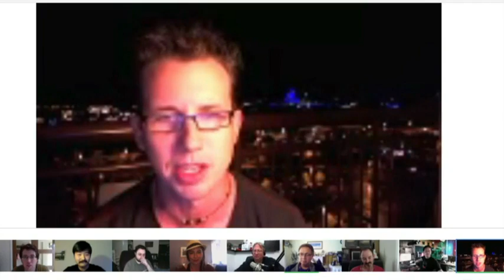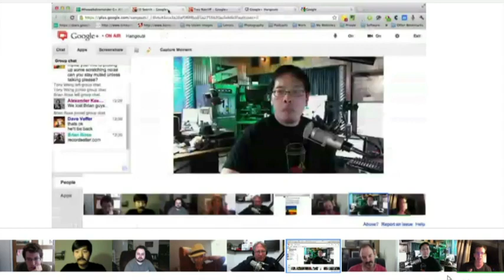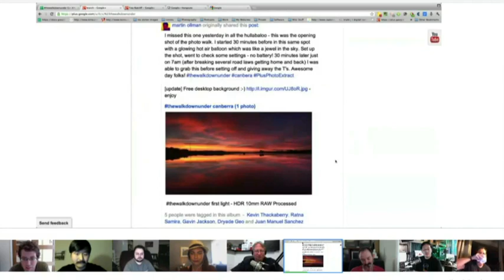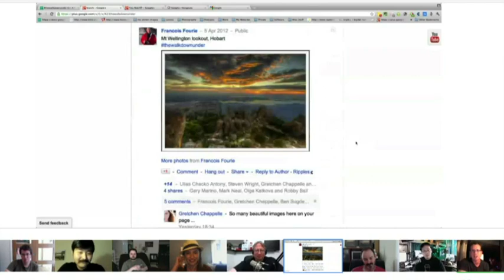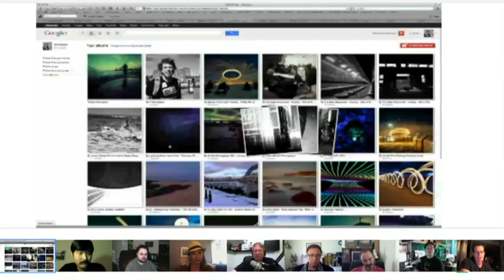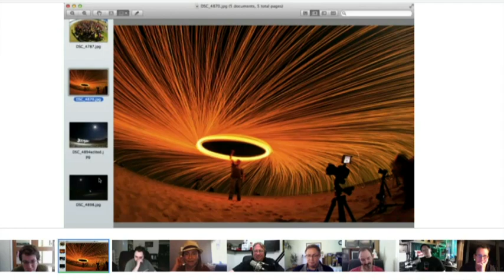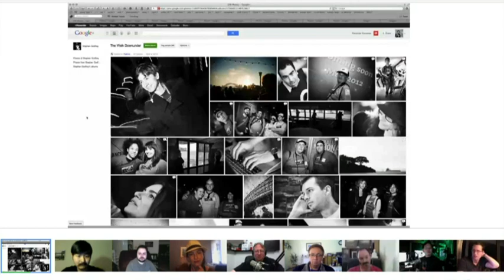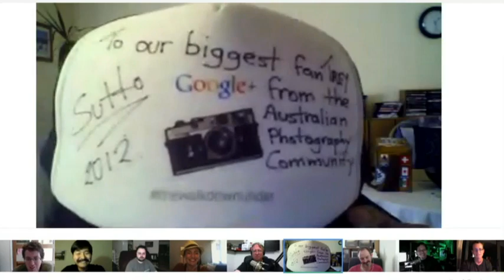Trey's Variety Hour 30: The Great Aussie Photowalk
Australian Photowalkers Michael N Sutton, Gretchen Chappelle, Mykal Hall, and Alexander Kesselaar join adopted Aussie Brian Rose from the Google+ Photos team, Keith Barrett and me for the show!

We have a great time sharing all kinds of photos and stories from the record setting photowalk in Australia.

Check the hashtag TheWalkDownUnder on G+ for a cornucopia of cool posts about it

Sutton shared this really cool Google Spreadsheet of all the photo albums from the walk

We finish the show by sharing some G+ Discoveries:
Stephen Godfrey, David Savage, Michelle Robinson, Francis Gorrez, and Andrew Sanigorski.

Thanks to Tony Wang from TWiT.tv and Dave Veffer for producing.

Podcast Options - Great ones! Get it first via...

Option 3: There are other subscription options avail on the TWIT

Running time: 1:10:50